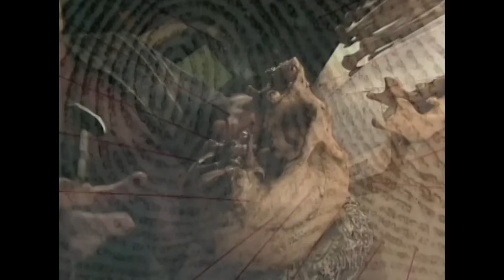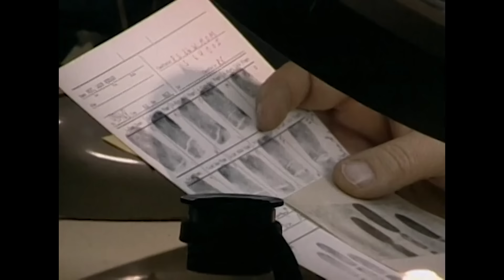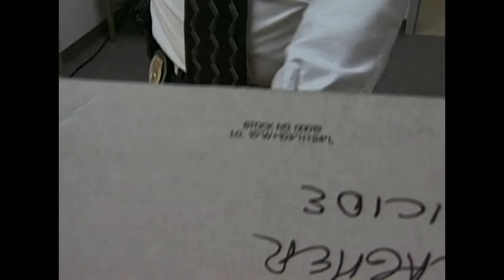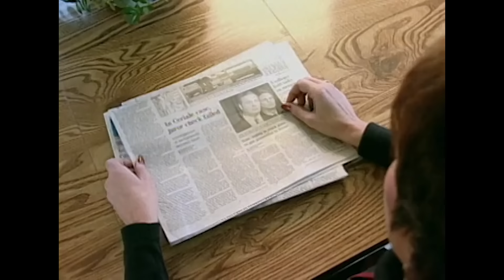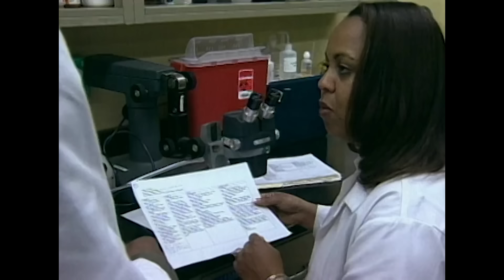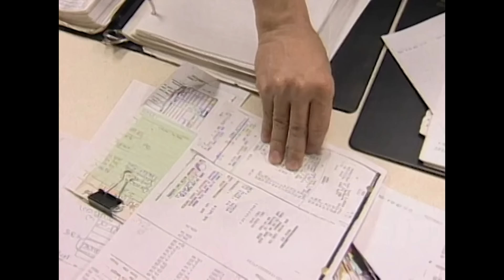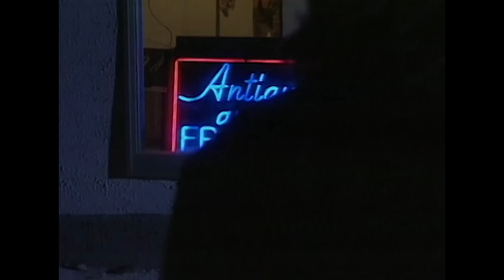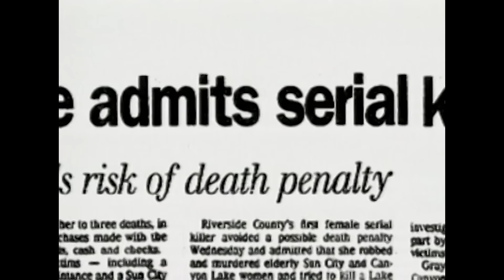Dana Sue Gray : L'Infirmière Tueuse De Grands-Mères | Nouveaux Détectives | True Crime Stories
En Indiana, aux États-Unis, une adolescente est retrouvée assassinée chez elle. En Californie, un meurtrier s'attaque à des femmes âgées dans un quartier qui est pourtant bien protégé, sans témoins ni preuves tangibles. Les enquêteurs pourront difficilement établir un lien entre ces meurtres.

Série: Les Nouveaux Détectives (The New Detectives) Soif de Sang